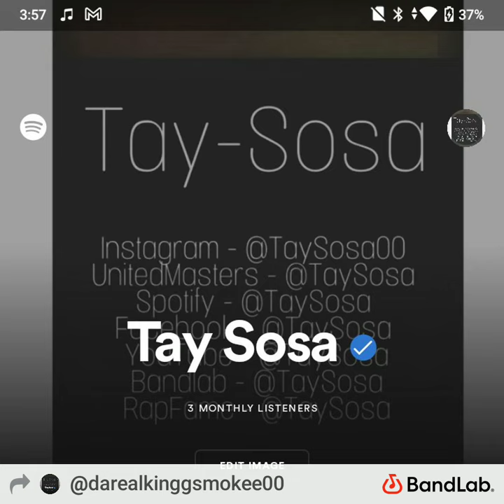Tay Sosa x Immortal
Latest Music By Tay Sosa

@ Tay Sosa 2022